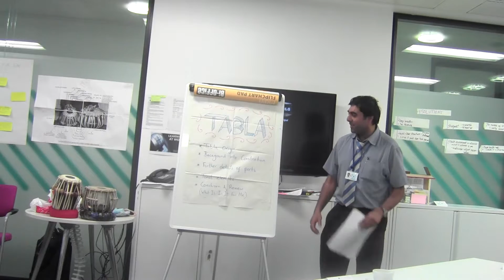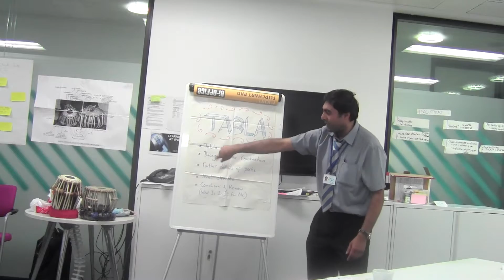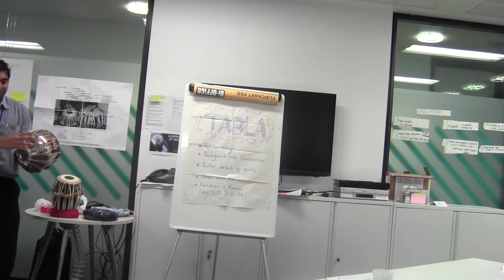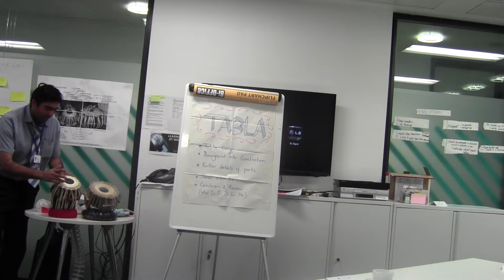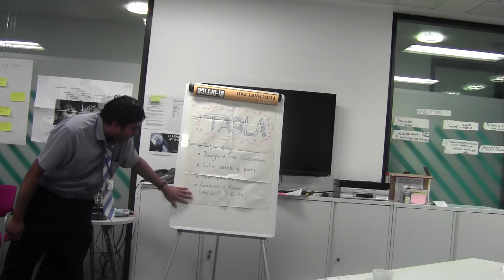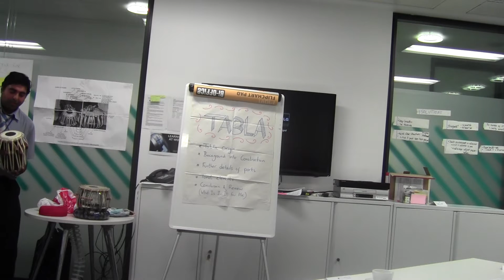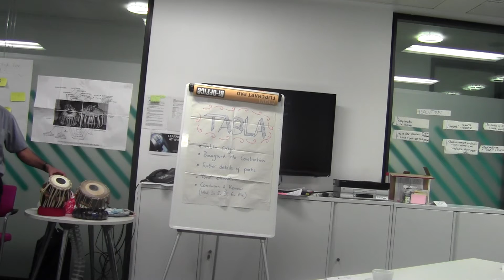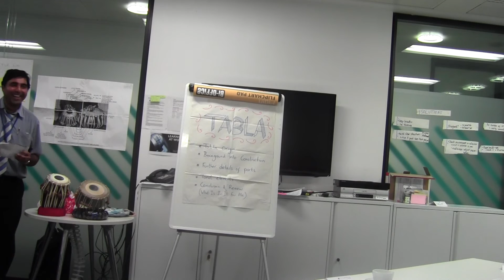Tabla presentation by SRahim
Tabla, hand percussion instrument, introduction, construction and tonal elements.